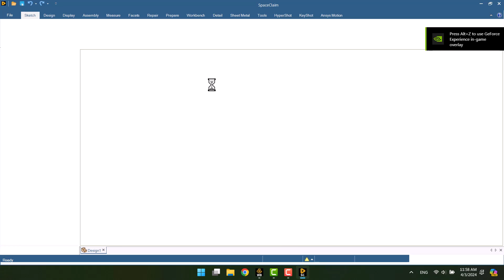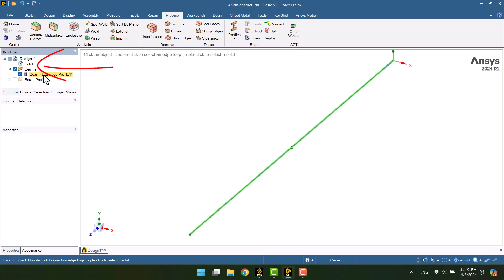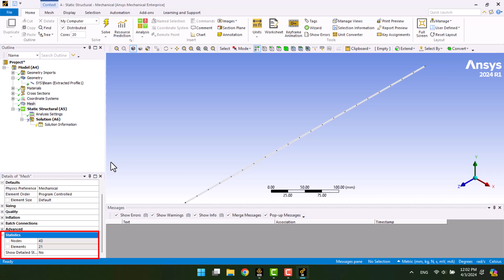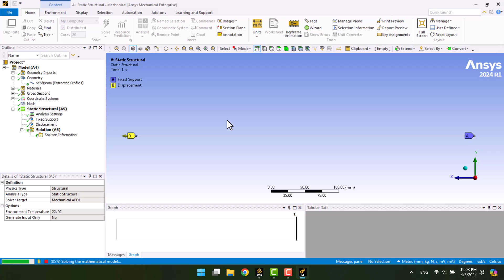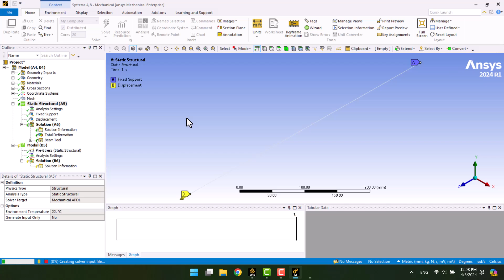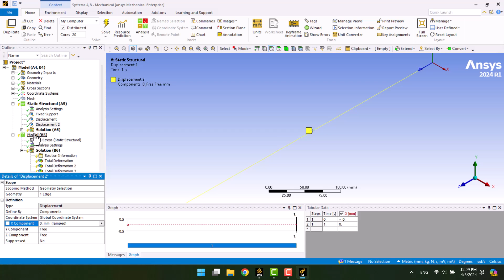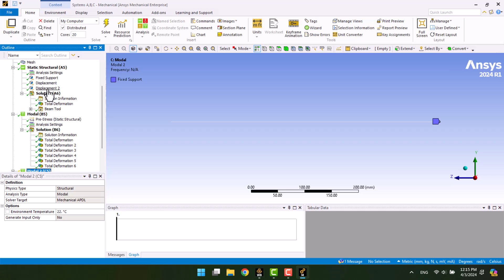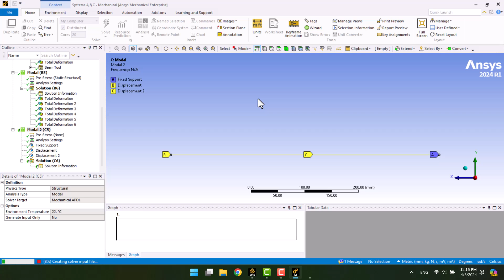🔧 ANSYS Tutorial: Prestressed Modal Analysis of a Metal Wire 🧲🔍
🔧 COMSOL Tutorial: Prestressed Modal Analysis of a Metal Wire 🧲🔍
In this COMSOL tutorial, we’ll explore the prestressed modal analysis of a metal wire by coupling static structural analysis with modal analysis.

✅ Couple static structural analysis with modal analysis for a comprehensive study
✅ Calculate the modal frequencies of the metal wire
✅ Compare the results from the two models to observe the impact of tension
✅ Discover how tension increases the number of natural frequencies

This tutorial is perfect for anyone working on structural analysis, vibration studies, or interested in prestressed modal analysis.

0:00 0:26 Introduction
0:27 2:00 Geometry
2:01 4:10 Defining prestress
4:11 7:11 Prestressed modal analysis
7:12 8:56 Modal analysis